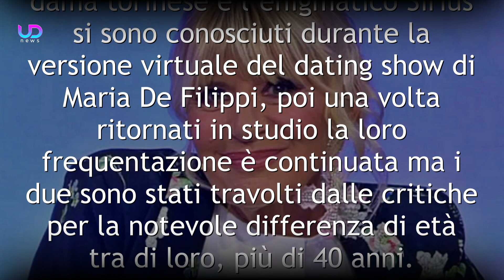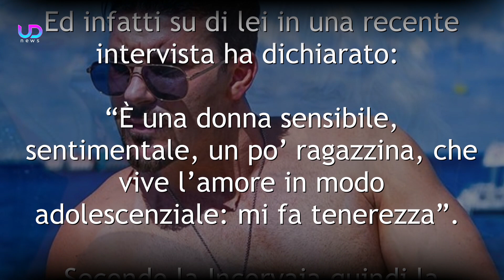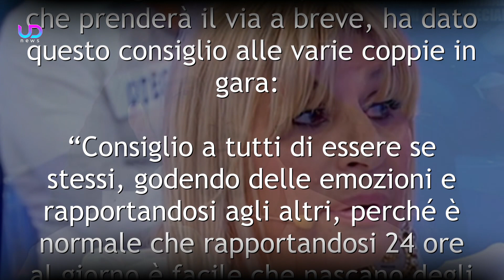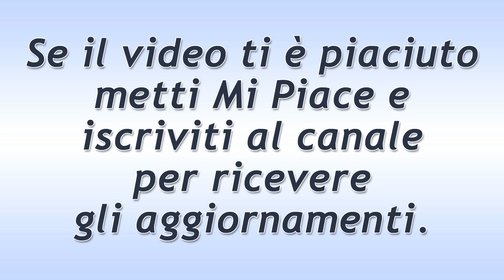Uomini e Donne Over: Cristina Incorvaia, La Confessione Su Gemma e Sirius!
Cristina Incorvaia ex dama del Trono Over di Uomini e Donne, ha rilasciato un'amara confessione che riguarda la neo coppia formata da Gemma Galgani e Nicola Vivarelli in arte Sirius. Di cosa si tratta?